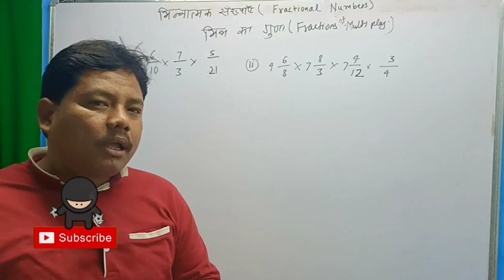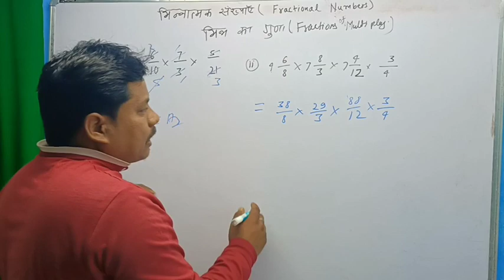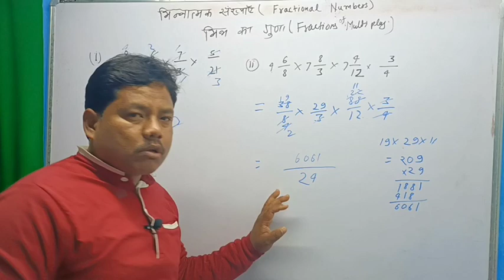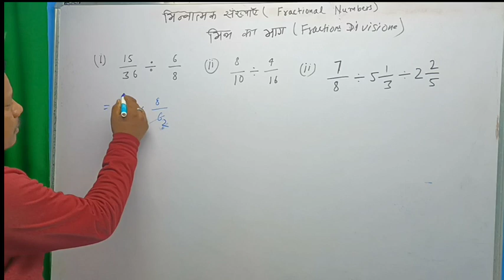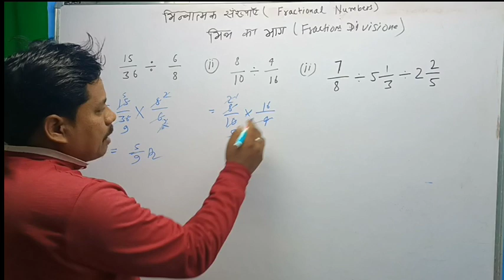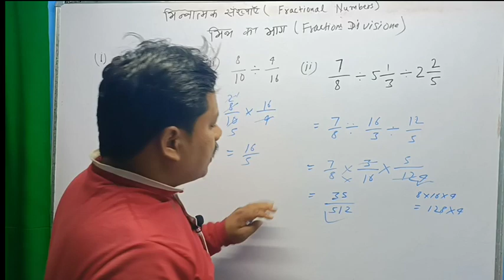Addition subtraction multiplication and division of Fraction Numbers, addition of fraction.....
Addition subtraction multiplication and division of Fraction Numbers, addition
of fractions..
दोस्तों इस वीडियो में मैने भिन्न का जोड़ व भिन्न का घटाव  को किस प्रकार हल करेंगे उसी कि जानकारी दी गई है , उम्मीद करता हु कि यह जानकारी आपको अच्छी लगेगी ।
bhinn kya hai
bhinn ki gunne kya jai
bhinn ko hal karo